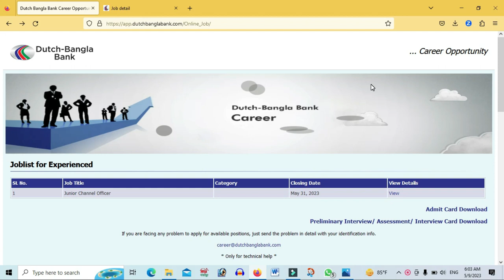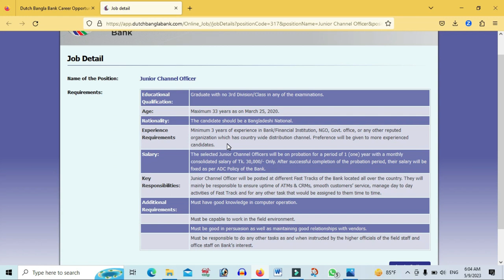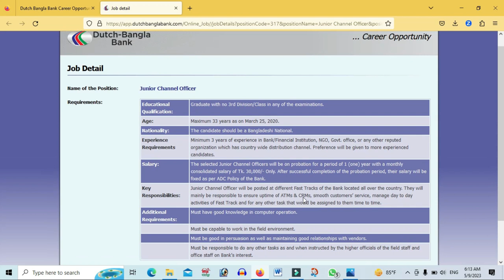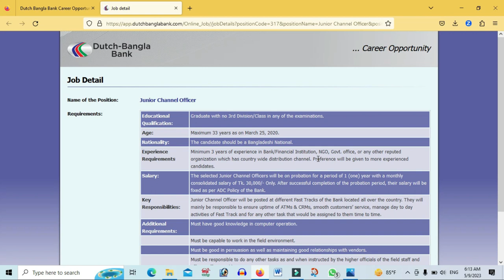Dutch Bangla Bank Junior Channel Officer Job Circular 2023: DBBL New Job Circular 2023